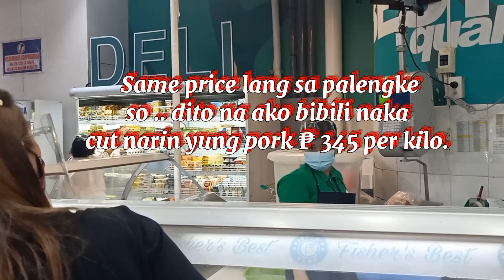A day in my life - Grocery Shopping 🛒 | Pink's Cooking